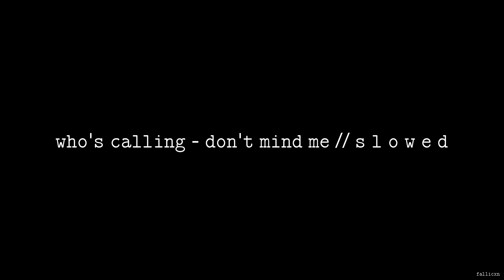Who’s Calling - Don’t Mind Me // S L O W E D